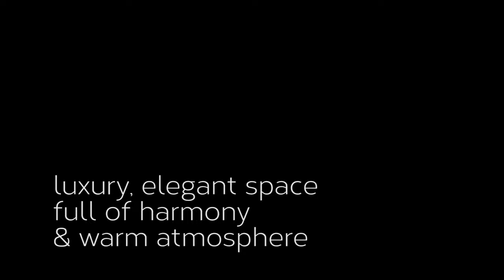Flat in classical style HD